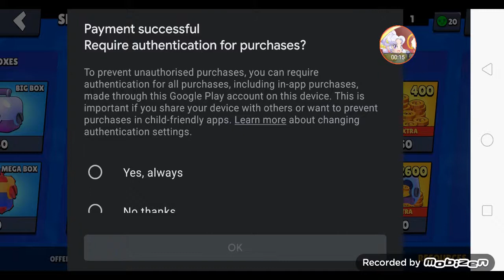Brawl Pass Season 8 (Brawl Stars)